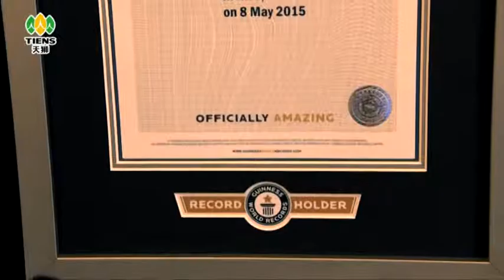Пресконференцията на TIENS в Ница